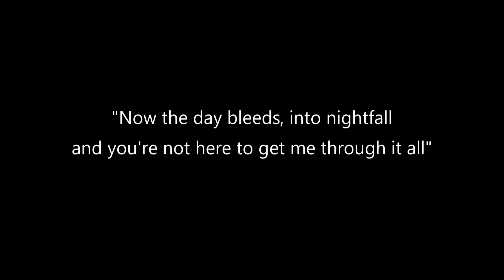Saudades do meu Pai 2